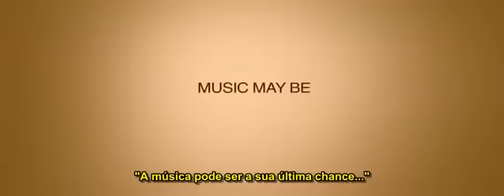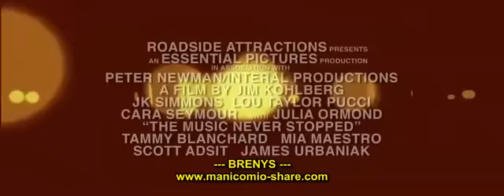A Música Nunca Parou (trailer HD)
Henry Sawyer (J.K. Simmons) é um pai que luta para se conectar com o filho Gabriel (Lou Taylor Pucci), que descobre um tumor no cérebro que o impede de produzir novas memórias. Os dois tentam superar uma distância emocional e acabam encontrando uma forma de se relacionarem através da música.